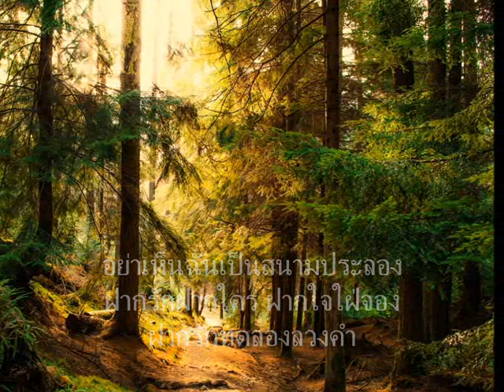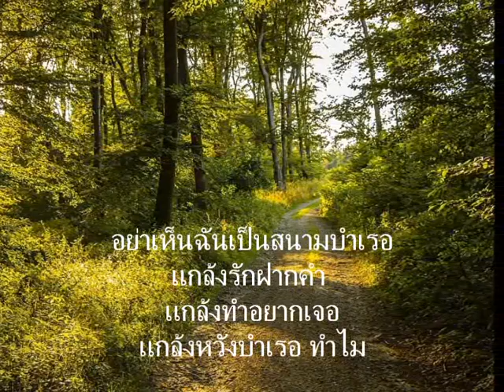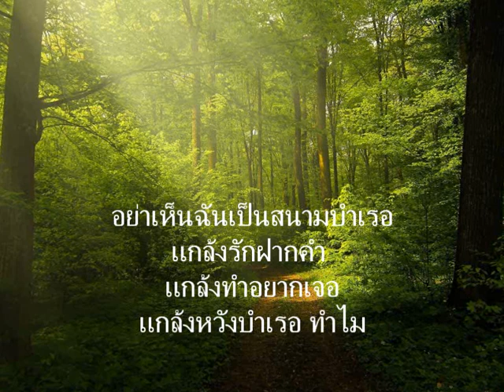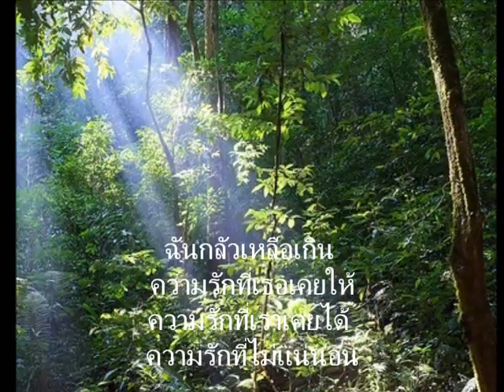สนามอารมณ์ (อรวี สัจจานนท์) - Nong (cover)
คำร้อง/ทำนอง ประเทือง บุญญประพันธ์ เดิมขับร้องโดย สวลี ผกาพันธุ์